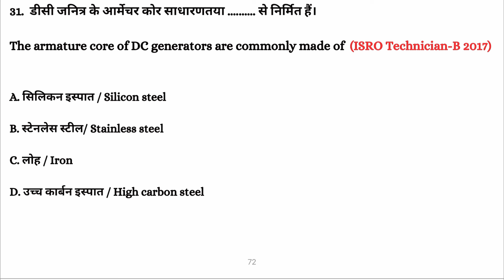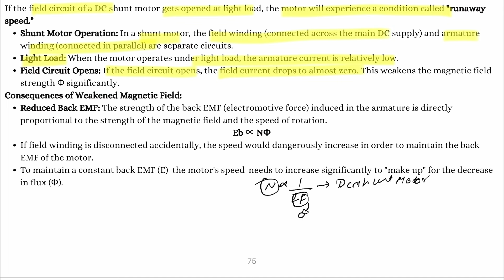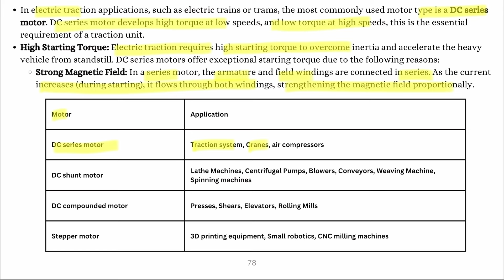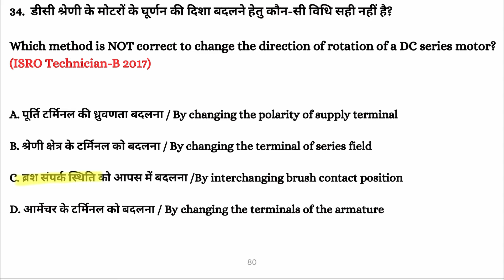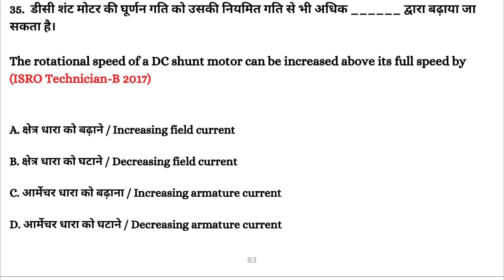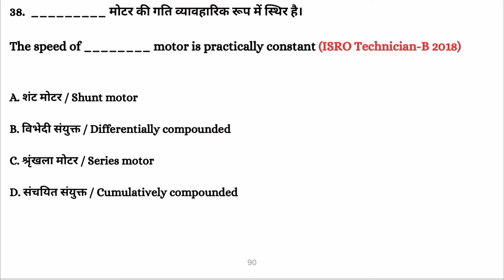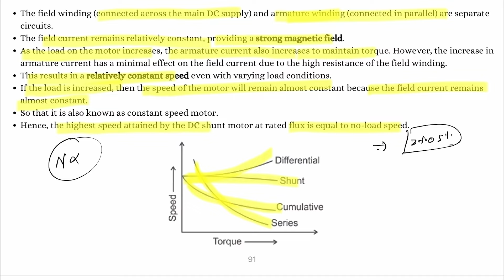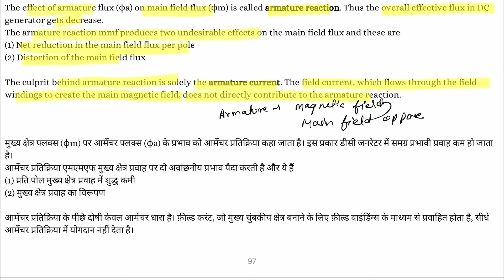ISRO URSC Electrical Previous Year Solved Paper || ISRO technician B electrician question paper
In this video, we'll be going through the ISRO URSC Electrical previous year solved paper. This will help you avoid common mistakes and improve your preparation for the upcoming exam. Watch this video to learn from the experts and ace the ISRO URSC Electrical exam!

इस वीडियो में, हम ISRO URSC इलेक्ट्रिकल के पिछले वर्ष के हल किए गए पेपर के बारे में जानेंगे। इससे आपको  गलतियों से बचने और आगामी परीक्षा के लिए अपनी तैयारी में सुधार करने में मदद मिलेगी। विशेषज्ञों से सीखने और ISRO URSC इलेक्ट्रिकल परीक्षा में सफल होने के लिए यह वीडियो देखें!

isro ursc technician b electrician
Isro recruitment 2024
isro ursc recruitment 2024
isro technician new recruitment 2024
isro recruitment 2023,isro recruitment
isro recruitment 2024 syllabus
isro ur rao technician recruitment 2024
isro scientist recruitment 2024
isro ursc technical assistant syllabus 2024
isro ursc online form 2024